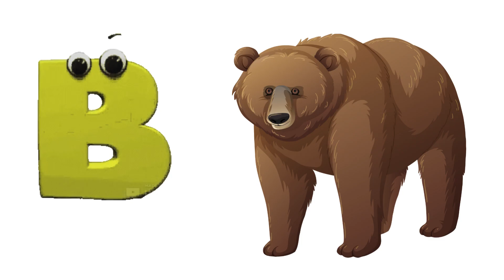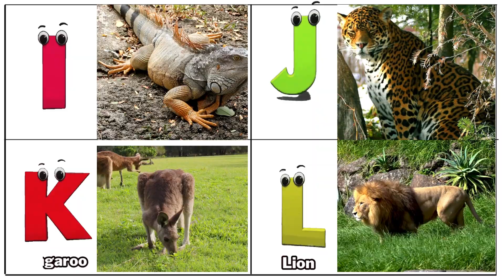ABC Real Animals song | Alphabets Kids song | Learn Alphabets, English and Animals for Kids (Fun)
Welcome to an enchanting journey through the ABCs with our charming ABC Animal Song for kids! Join us on a fun-filled adventure where each letter comes to life with delightful land and sea animals. Perfect for babies, toddlers, and kindergarteners, this engaging ABC song turns learning the alphabet into a joyous experience!
Explore the Ocean with our educational and fun YouTube kids song!